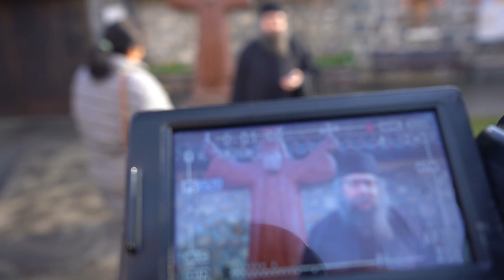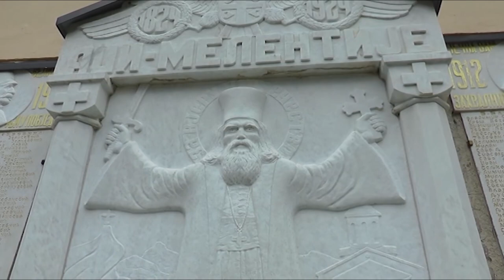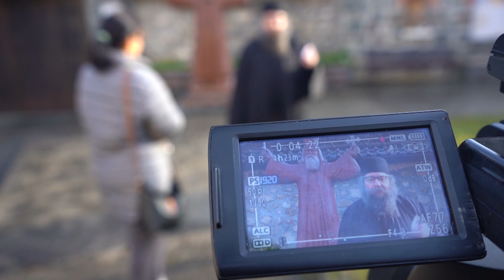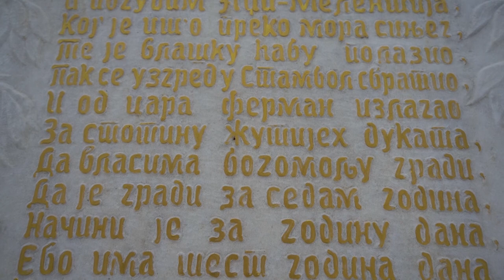Tајне Раче 1 - Хаџи Мелентије Стефановић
@Манастир Рача@Бајина Башта@